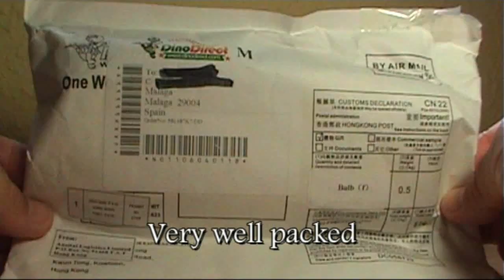Green Laser Pointer Pen 30mW 532nm (Review)(dinodirect.com)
Review of 30mW 532nm Open-back Kaleidoscopic Green Laser Pointer Pen (2×AAA Included). Video review de puntero láser con caleidoscopio de 30mW 532nm de potencia.